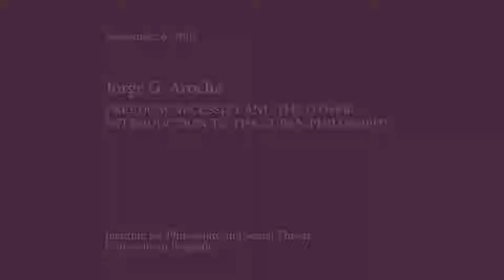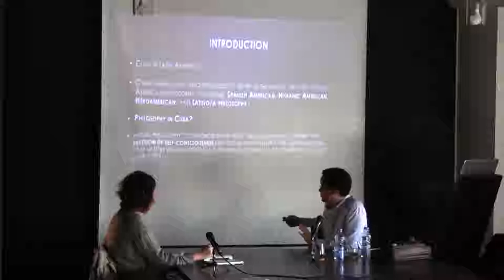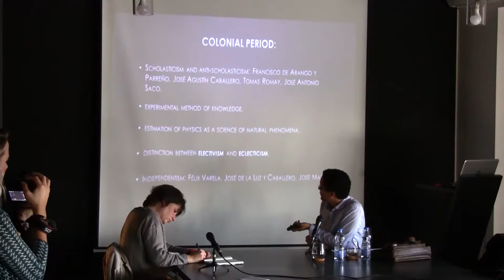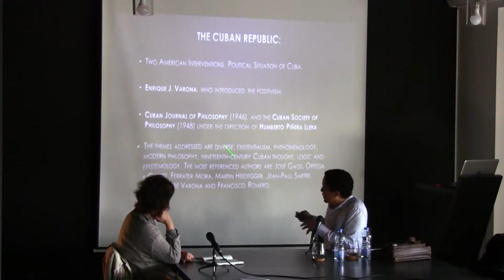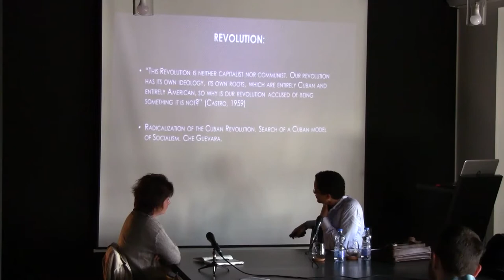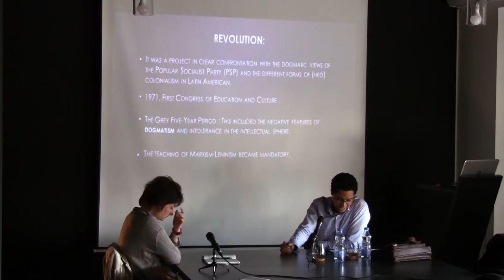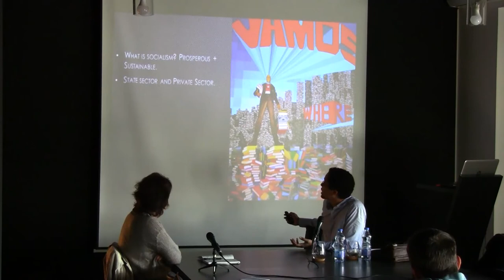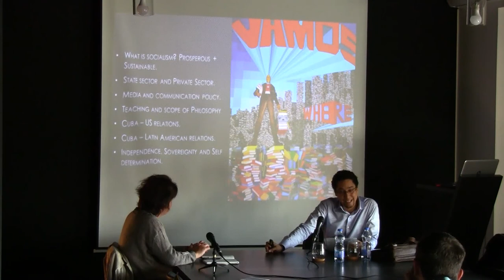Jorge G. Arocha Freedom Necessity and the Other: Introduction to the Cuban Philosophy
In recent years changes in the economic and political spheres have been happening in Cuba. However, these transformations have also affected to some extent the intellectual field, producing, in the specific case of philosophy, necessary questions about how it has been taught and what the content of that concept would be in the face of a country that claims to be socialist and democratic. It is, without any doubt, a society that has been seen through a polarizing prism that causes certain plasticity in the image the island projects to the world. The Cuban social thought has been seen both as an inspiration for revolutionary emancipation or as a setback to the dictatorial regimes that characterized Latin America in the previous century.
Having said that, and taking as a justification the celebration of the day of culture on October 20, this presentation will address in the first moment, the nexus of Cuban political and social thought with Latin America and the World. In the second moment, it will give a general view of the different debates that have been part of the Cuban intellectual history, proposing a critical examination of its pretended philosophical character, and it will culminate with an analysis of the challenges that Cuban social theory must face in its nearest future.

Jorge G. Arocha has a Ph.D. in Philosophical Sciences and a Degree in Marxist-Leninist Philosophy. The scope of his research and teaching includes Latin American Philosophy, History of Philosophy and Continental Philosophy. He was professor in the Philosophy Department at the University of Havana and Academic Director of the philosophy program of CALAZANS Cultural Center (Cuba) and Christopher Columbus University (Mexico). He is author of the book “A useless passion. Death and Freedom in the philosophical work of Jean-Paul Sartre”.